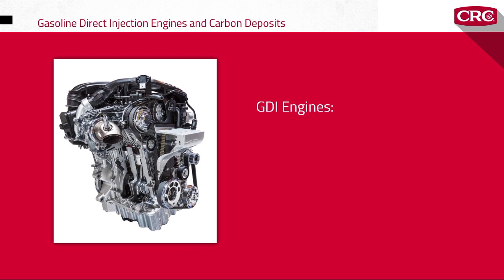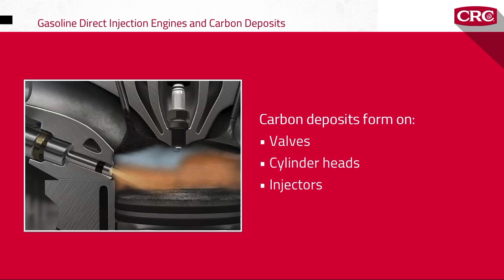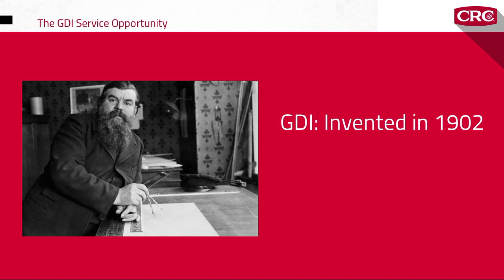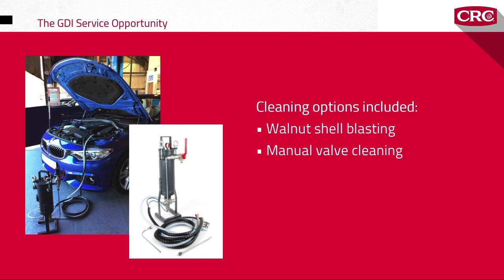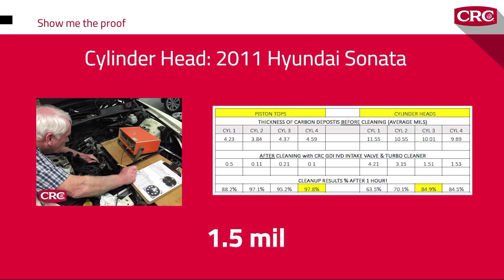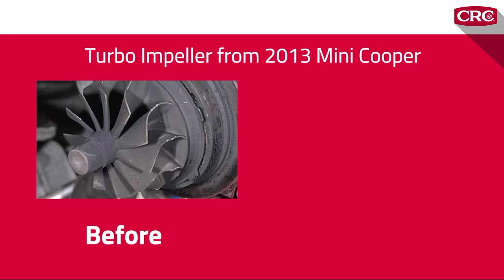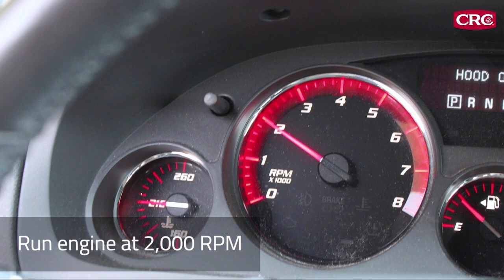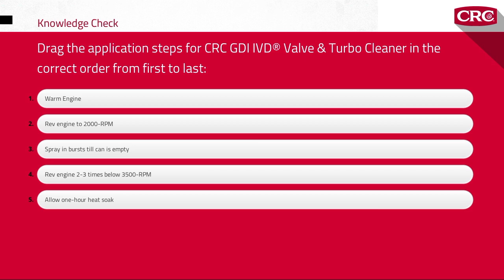GDI Engines and Carbon Deposits | Know Your Parts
Fuel additives and detergents in gasoline do not help to prevent carbon buildup on the intake valves of a GDI engine. CRC GDI IVD Intake Valve and Turbo Cleaner is specifically formulated to safely break down carbon deposits without causing large chunks to break off and potentially damage the engine.

Know Your Parts is a website and tool to help auto technicians. We provide tips on auto repair, car troubleshooting, auto diagnosis, auto parts information and general repair advice. We believe that quality parts coupled with the right advice on how to tackle repairs means less come-backs, loyal, satisfied customers and most importantly, improved safety. Know your Parts is your go to authority for repair tips, diagnostic help and much more.

Connect with Know Your Parts to learn more.